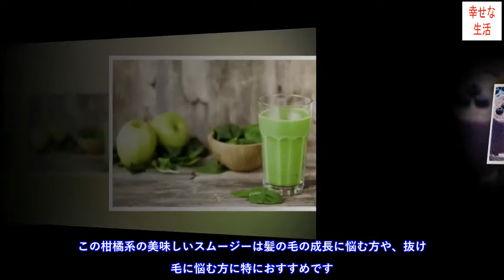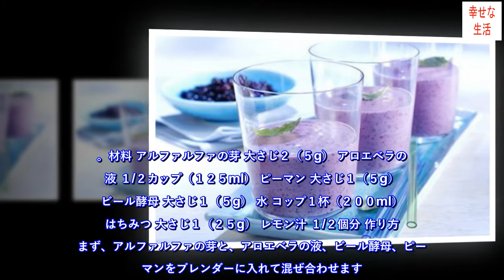髪に栄養を与え強くするスムージー5種